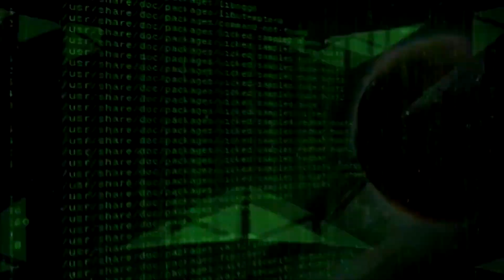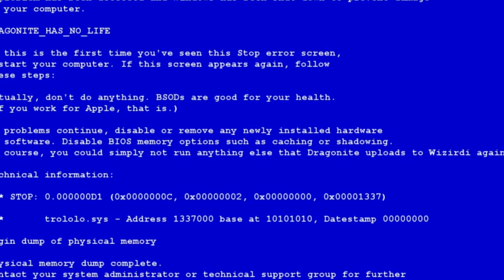Какой язык программирования начать учить новичку PHP или JS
Ответ на вопрос!
Какой язык более лёгок в понимании? JS или PHP?
Какой порог входа?

Жду ваших вопросов в комментарии под видео, на самые интересные сделаю отдельное видео?